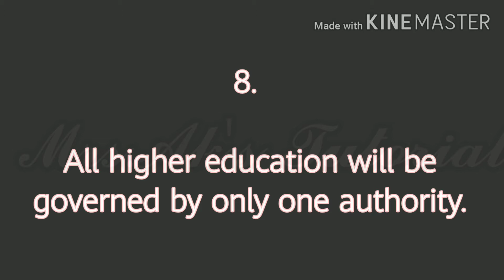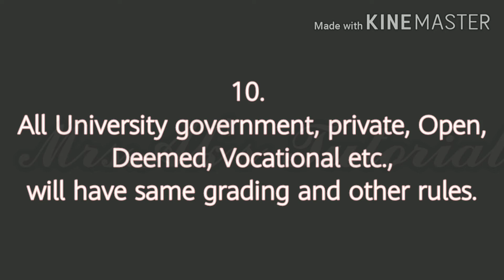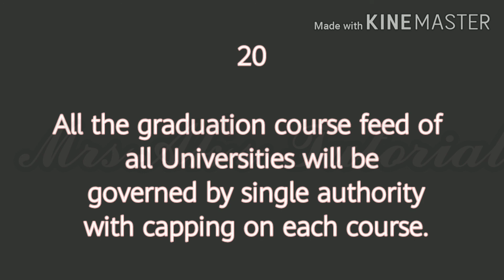Education Policy 2020 by Indian government